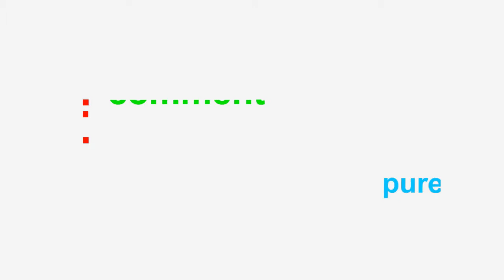TANNERITE - VS - TV